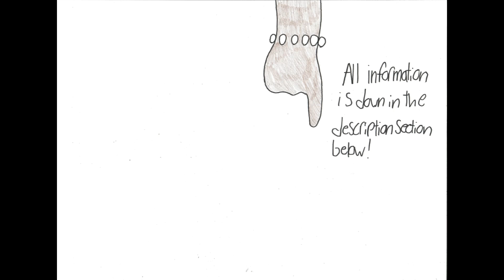We Need Your Help!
Information (Origins Of Teeky)

Instagram (s) - (And Our Newest Memebers Of Our Family!)

Their Youtube Pages

Promotional Music By